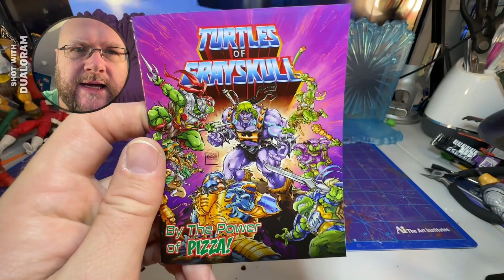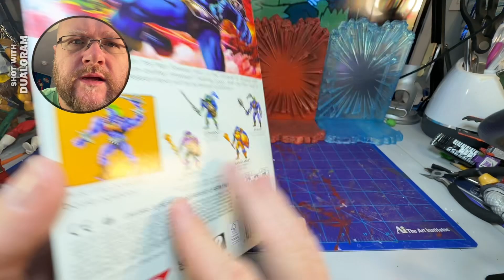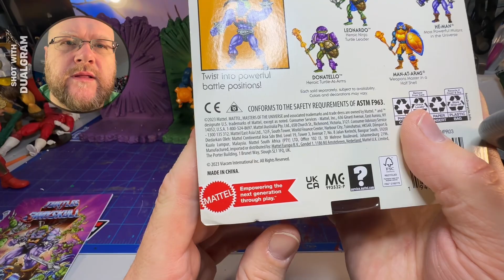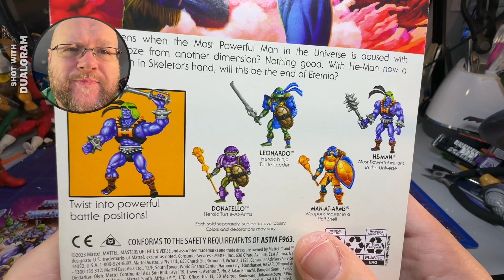TURTLES of GRAYSKULL! Mutated He-Man unboxing and review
MOTU X TMNT